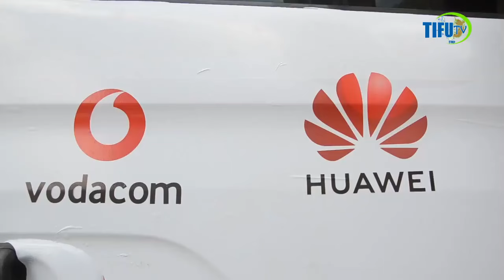JERRY SILAA KUNA NINI VODACOM NA HUAWEI ASHUSHA NONDO MBELE YA WAKUU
Serikali itaendelea kutoa kipaumbele katika matumizi ya Teknolojia ya Habari na Mawasiliano ili iweze kuwa na mchango mkubwa katika maendeleo ya kiuchumi kama inavyoelekezwa katika Dira ya Taifa ya 2025, Sera ya Maendeleo ya TEHAMA ya mwaka 2016 na Ilani ya CCM 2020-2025.

Hayo yamebainishwa leo Agosti 24, 2024 na Naibu Waziri Mkuu na Waziri wa Nishati, Mhe. Dkt. Doto Biteko wakati akimwakilisha Rais wa Jamhuri ya Muungano wa Tanzania, Mhe. Dkt. Samia Suluhu Hassan kwenye uzinduzi wa mpango wa Ujuzi wa Kidigitali kwa wote (DigiTrack) uliowezeshwa na Huawei na Vodacom Foundation.

Amesema kuwa, Serikali inahamasisha matumizi ya TEHAMA ili kuwezesha wananchi hususani vijana na kizazi kijacho  kushindana katika uchumi wa dunia.

"Kwa kuimarisha elimu ya TEHAMA, tunajenga jamii yenye ujuzi wa kutumia teknolojia kwa ufanisi, kubuni suluhisho za ubunifu, na kuchangia katika uchumi wa kidijitali. Hii itasaidia katika kuhakikisha kwamba maendeleo ya kidijitali yanakutanisha kila mmoja, bila kujali hali ya kiuchumi." Amesema Dkt. Biteko.

Ameongeza kuwa, Serikali inayoongozwa na Rais Samia itafanya kila linalowezekana kuhakikisha kwamba wawekezaji wanakuwa msaada katika kubadilisha hali maisha ya watu  kupitia nyanja mbalimbali ikiwemo TEHAMA huku pia wawekezaji hao wakinufaika na uwekezaji wao.

Dkt. Biteko amesema uchumi wa kidijitali ni muhimu katika kuleta maendeleo kwa kuongeza ufanisi katika uzalishaji na na kuleta fursa na mapato ya ziada kwa wananchi.

Kwa upande wake, Waziri  wa Habari, Mawasiliano na Teknolojia ya Habari, Mhe. Jerry Silaa amewapongeza Huawei na Vodacom kwa kuja na teknolojia ya Digi Truck ambayo inakwenda kuwa msaada kwa vijana wengi nchini ambayo itafika kila sehemu ili vijana wengi wajifunze.

Akizungumza katika hafla hiyo Mkurugenzi Mtendaji wa Vodacom Tanzania, Philip Besiimire amesema kwa kushirikiana na Huawei watapeleka huduma hiyo ya kidijitali katika kila pembe kwa watanzania kutoa elimu hiyo hususani kwa vijana ili kuwezesha kizazi cha kisses kinachoendana na mabadiliko ya kisayansi na kibunifu.

Teknolojia hiyo iliyozinduliwa leo kutoka kampuni ya Vodacom Tanzania na Huawei itawezesha wananchi kupata elimu na ujuzi wa TEHAMA.

Hafla hiyo imehudhuriwa na viongozi mbalimbali wa Serikali na wadau wa TEHAMA kutoka ndani na nje ya nchi ili kujionea uzinduzi huo muhimu.